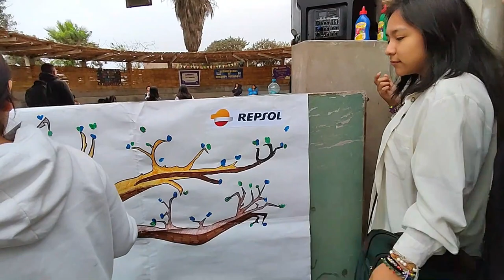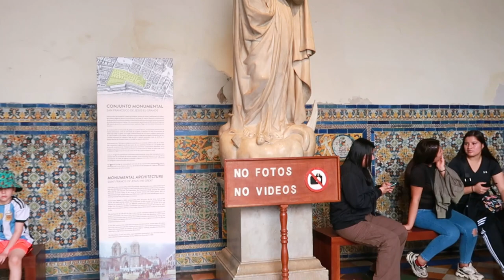Voluntariado - mi primera colaboracion y paseo con amigos ♥ | Diario de Lizy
Hola hola amigos! les traigo un nuevo videoooo, para que puedan disfrutar de mi aventura vividos en la vida jajaja

Sigan a este canal, que pronto estarán subiendo el video que hicimos colaboración. :)